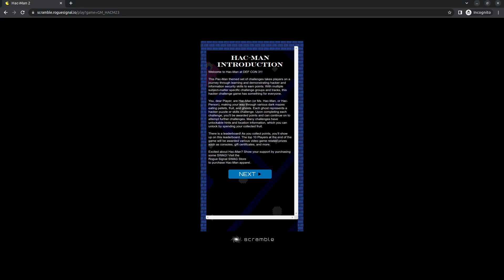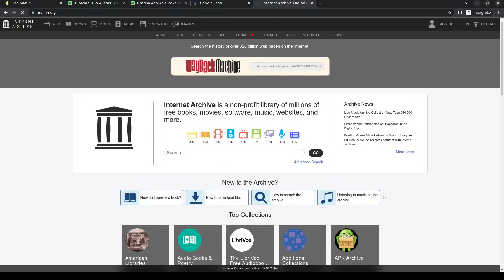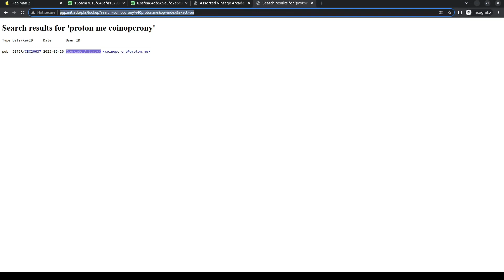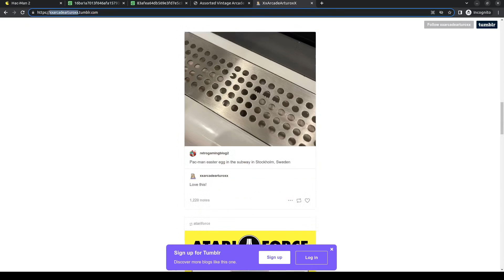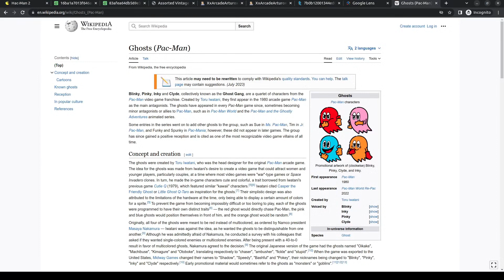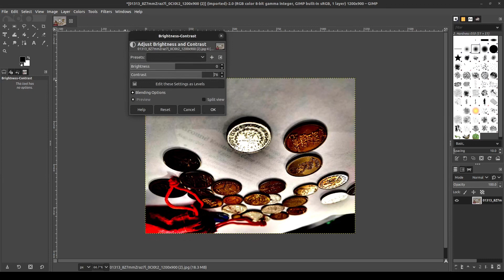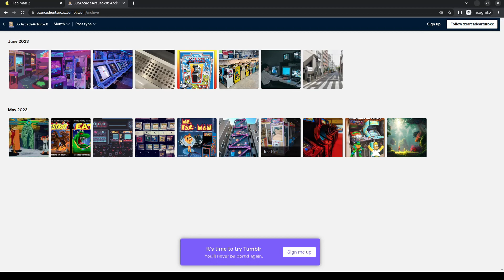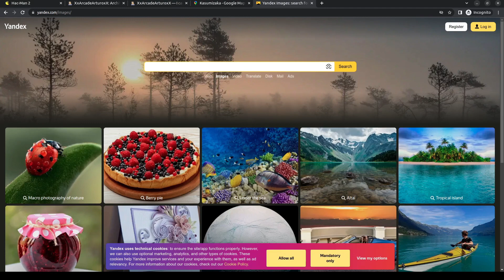Def Con 31 Hac-Man Game OSINT Walkthrough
This video provides a full walkthrough of the OSINT portion of the Def Con 31 Hac-Man CTF.